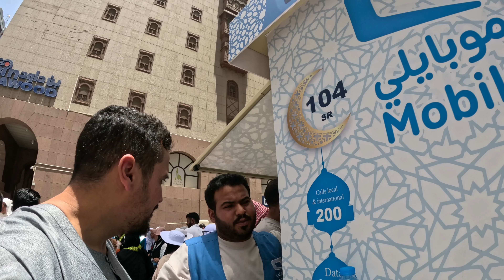اول مغربي يمر على الدول المغاربية للوصول الى مكة🇲🇦❤️🇸🇦 Vlog 46